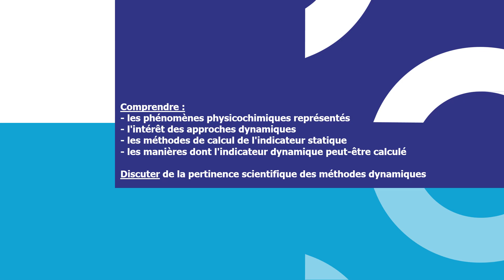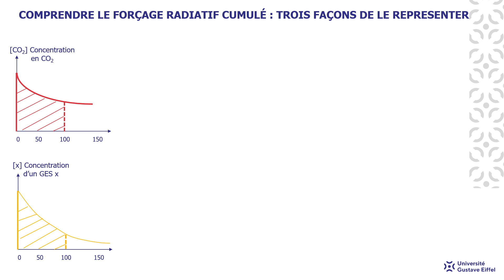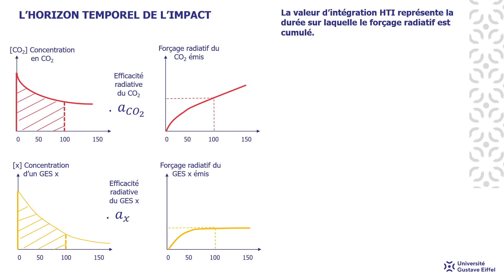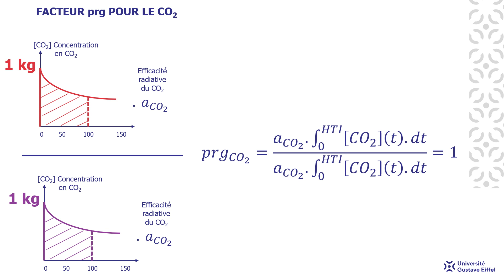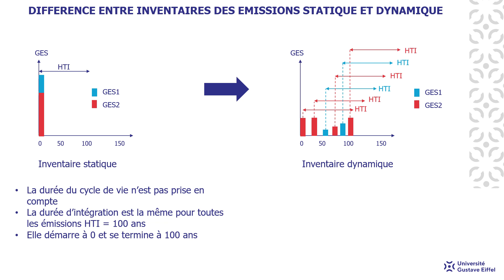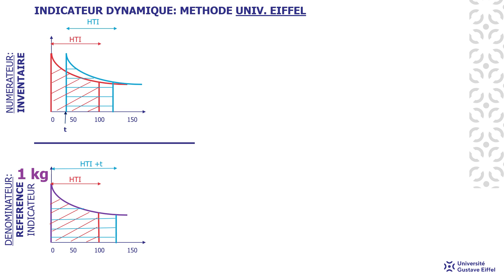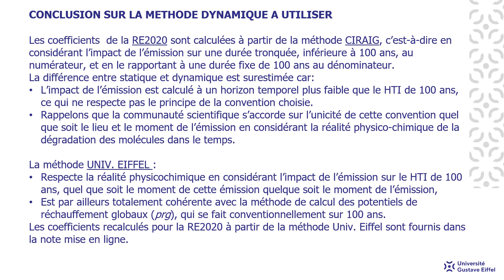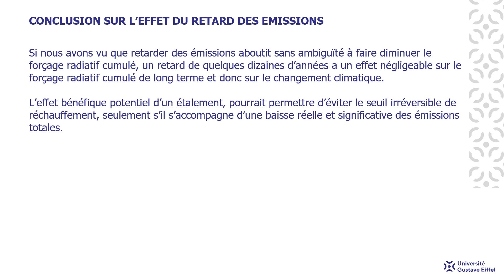Réglementation Environnementale 2020 et ACV simplifiée : nos recommandations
Recommandations pour l’introduction de l’Analyse de Cycle de Vie (ACV) dans la Réglementation Environnementale (RE) 2020 des bâtiments.